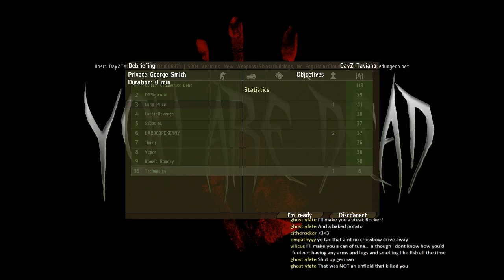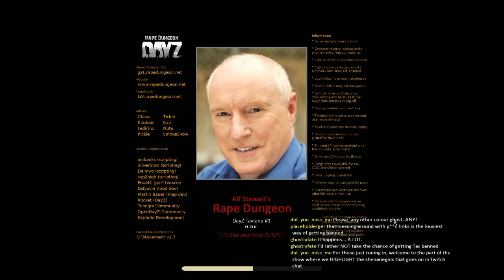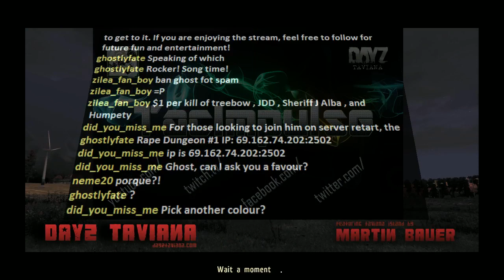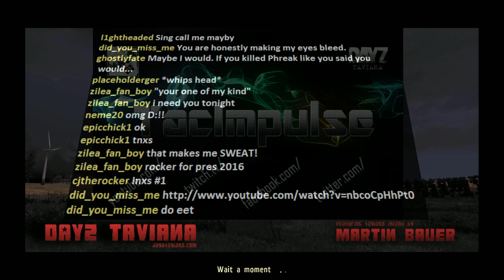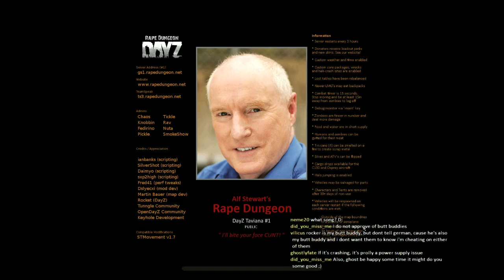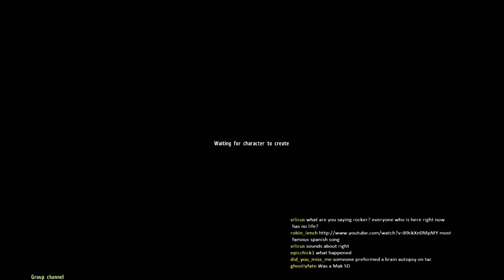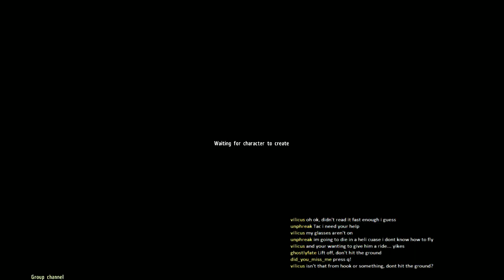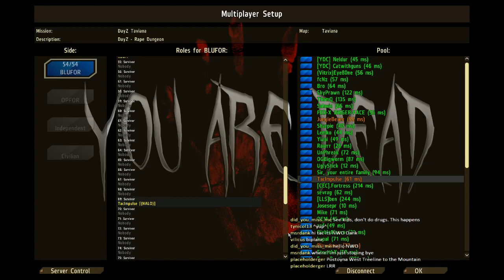Death From Above - Ant Farm Assault - 1 / 6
Feels like most of this extended evening was spent engaging targets from the air. Good times.